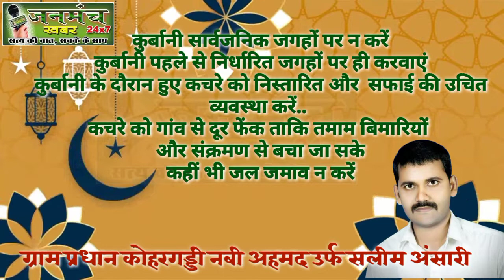ईद_उल_अज़हा (बकरीद) के मौक़े पर आप सभी को दिल की गहराइयों से मुबारकबाद- नबी अहमद उर्फ सलीम अंसारी